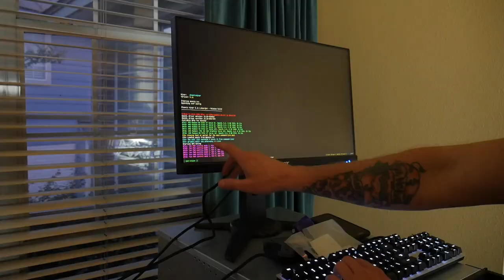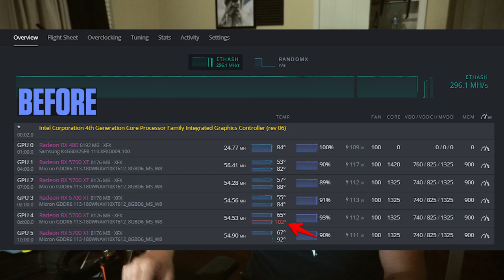How To Fix High Memory Temperature MSI RX 5700 MECH OC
It's been known that the MSI RX 5700 Mech OC has memory temperature issues. Here is the fix and why I still buy them over other RX 5700 and RX 5700XT models.

CRAFTSMAN Ratcheting Screwdriver Set
AIYUNNI Thermal Pad, 100x100x2mm
ARCTIC MX-4